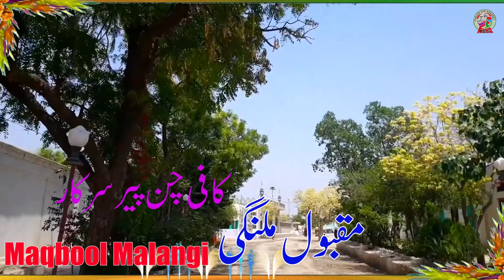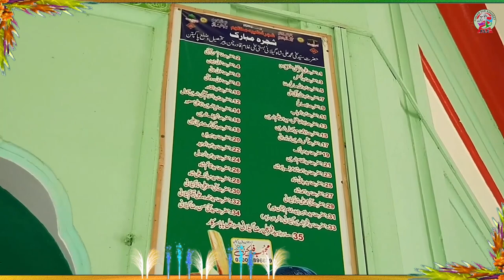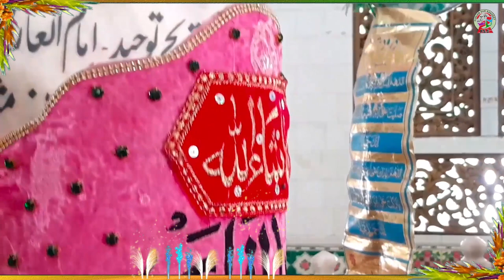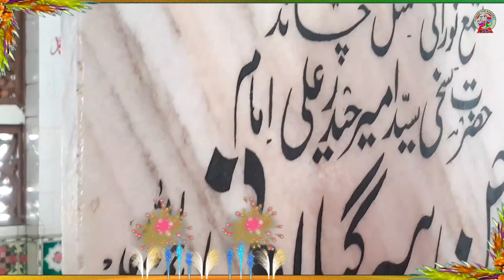ALI MAHI DE DAR TE JAAWAN DE NEW KAFI DHAMMAL 2024 SINGER MAQBOOL MALANGI